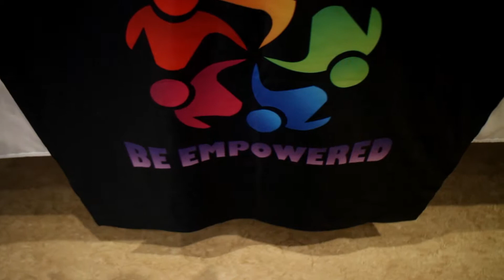Dr. Maria Scunziano-Singh 'Be Consciously Healthy' Book Launch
Dr. Maria Scunziano-Singh launched her first book at the WellCome OM Integral Healing and Education Center in Spring Hill, Florida. A night to remember!

To purchase your copy of Consciously Healthy, the book, please go For E-Book options on Amazon, Kindle or Nook, she can also be found in their book choices as well!